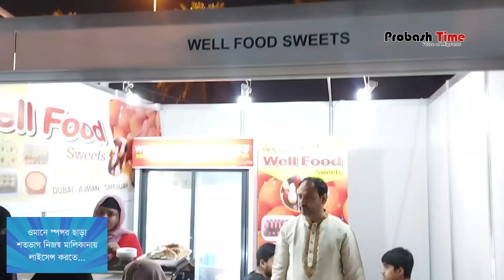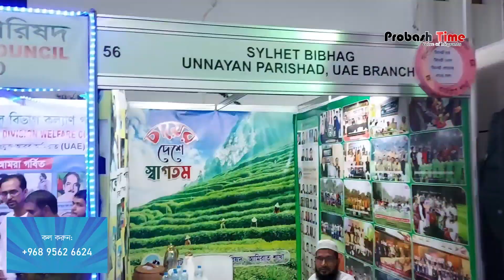বর্ণাঢ্য আয়োজনে দুবাইয়ে চলছে প্রথম বইমেলা | Dubai | Book Fair | Probash Time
- Team Probash